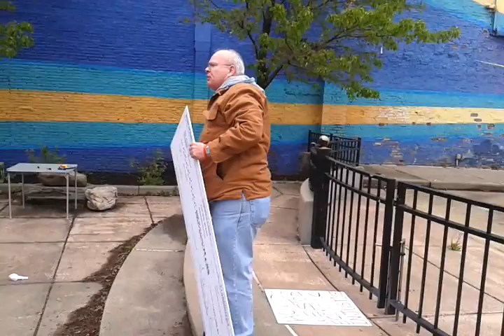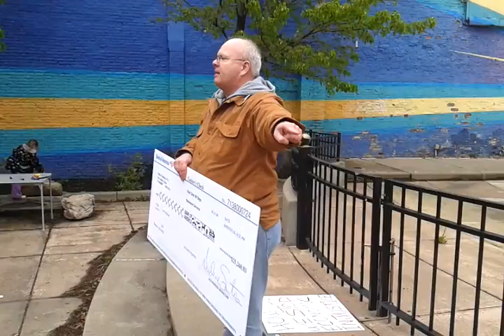Occupy Utica Mayday speakers pt4